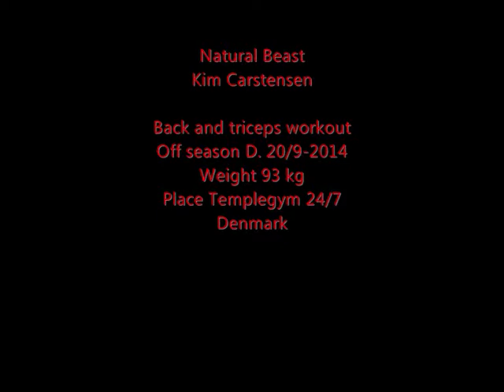Natural Bodybuilder motivation workout Off season back and triceps workout d. 20/9- 2014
Natural Beast
kim Carstensen
Off season back and triceps workout
D.20/9-2014